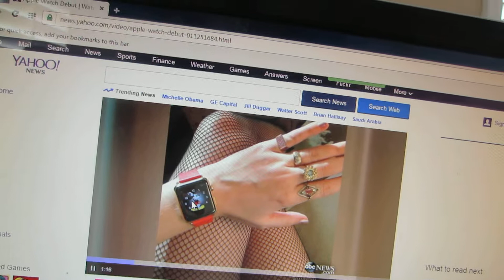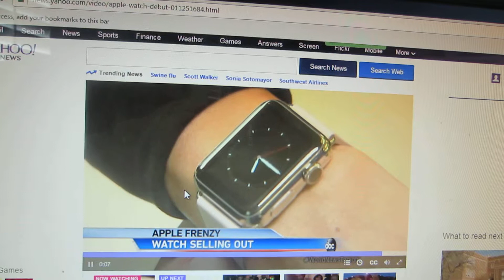apple watch launch coverage full 1080P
It's hard toeven see this happening for a watch. man people are crazy these days to line up...